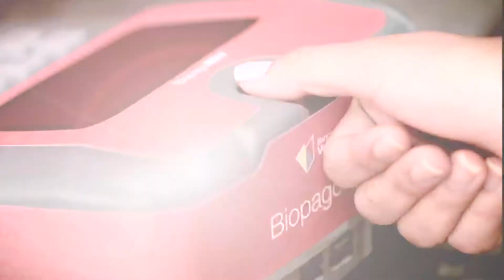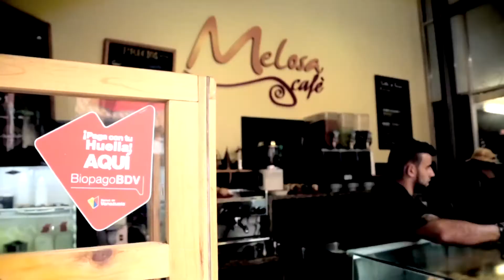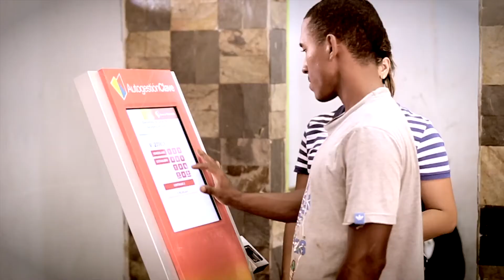Aniversario Banco de Venezuela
El Banco de Venezuela (BDV), enalteció con orgullo su primera década de reivindicaciones